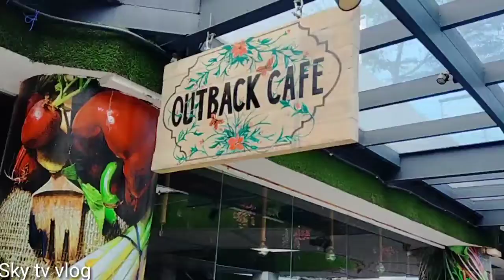G MALL of Davao city